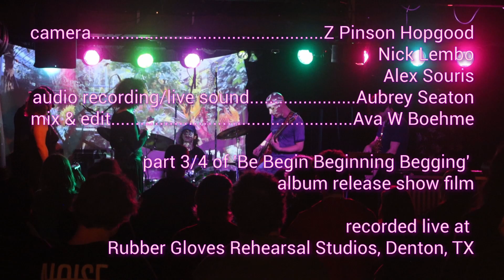Starfruit - Don't Hold It In, Death Was The Final Blow - LIVE/BBBB 2023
BE BEGIN BEGINNING BEGGING - album release show film part 3/4

camera - Z Pinson Hopgood, Nick Lembo, Alex Souris
audio recording/live sound - Aubrey Seaton
mix & edit - Ava W Boehme

recorded live on 9/25/23 at
Rubber Gloves Rehearsal Studios, Denton, TX

0:00 - Don't Hold It In
4:05 - Death Was The Final Blow